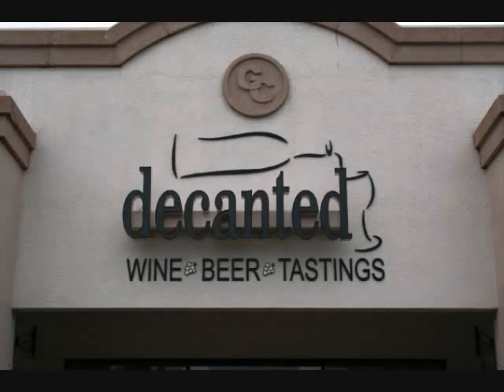Decanted featured on WAVV 101.1 Morning Show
Owner, Jessica Fialkovich, featured on Naples, Florida's WAVV101.1 morning show talking about the upcoming VIP tasting with partner Mercedes-Benz of Naples.